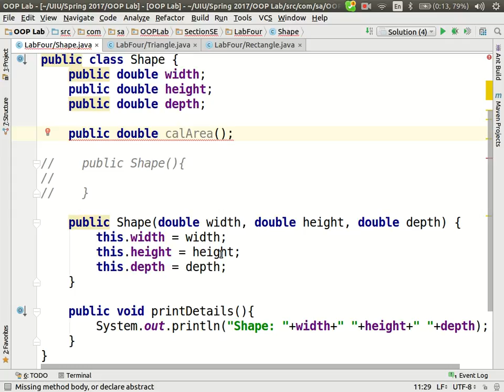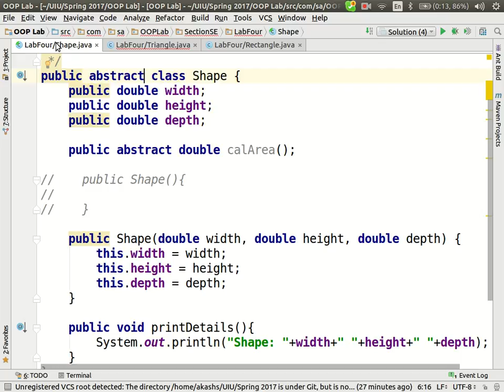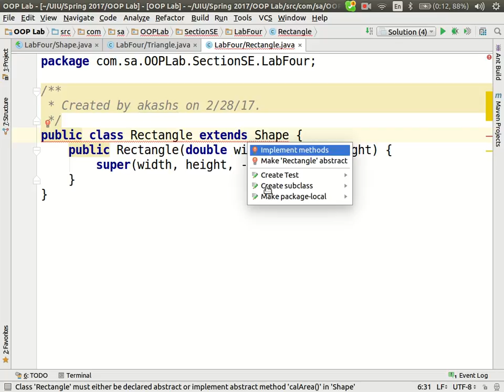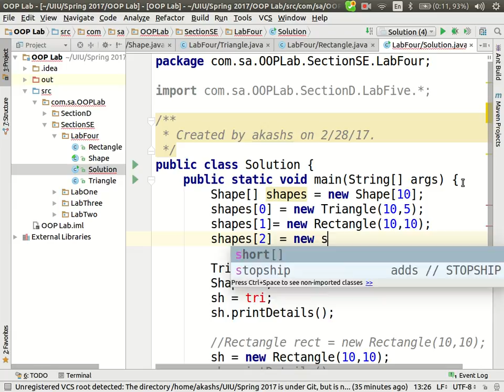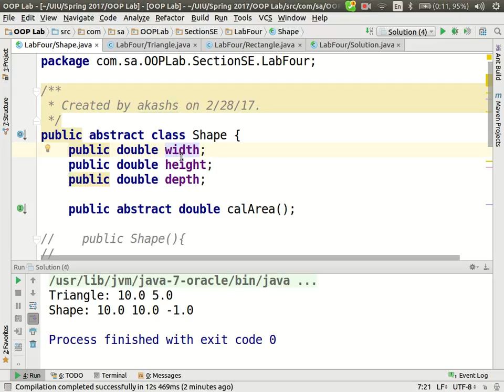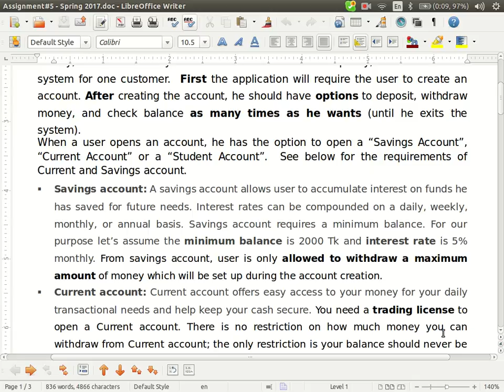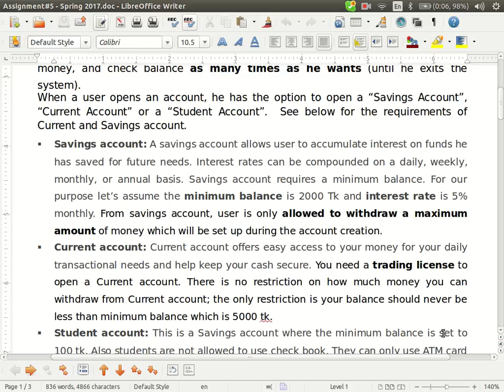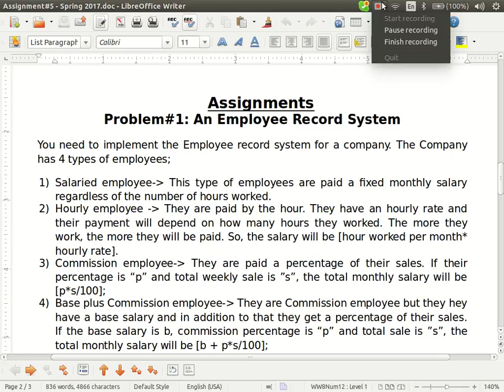OOP Lab, Section SE, Lecture Five